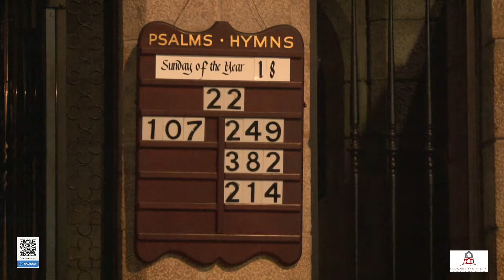Eighth Sunday after Pentecost